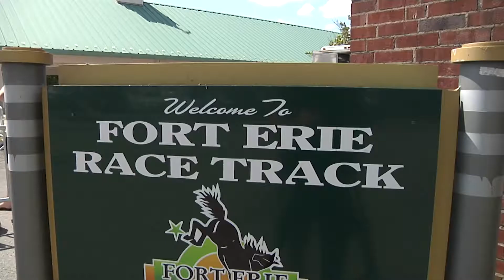Fort Erie Race Track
Antonietta Culic joined The Source to preview the 125th season of horse racing in Fort Erie.